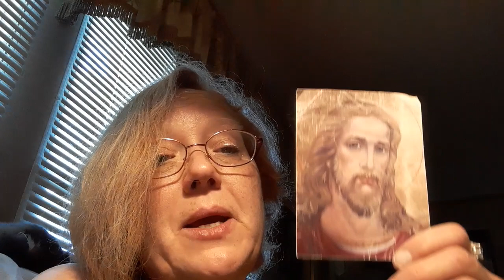The Mystical City of God pt 36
The life of the Virgin Mary as dictated to blessed Mary of Agreda by the Mother of God Herself